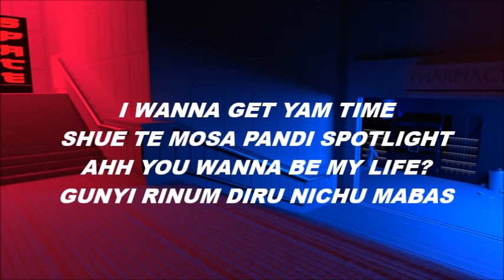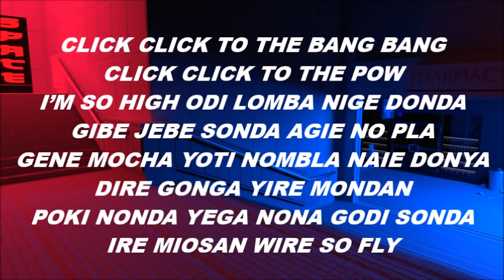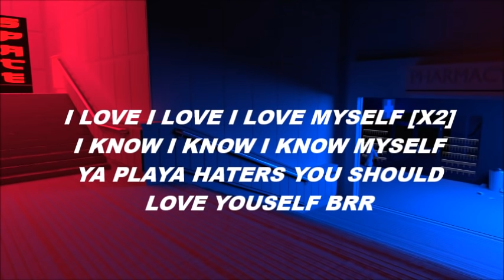Cypher PT. 4 - BTS [Pronunciación] [Fácil]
Hola!

Esto fue un poco difícil de hacer xd pero lo logramos :p
Gracias a Lara More por la petición c:

[Una de nosotras no tiene internet hasta el próximo fin de semana v,: pero intentara sobrevivir xd]

+Si quieres la pronunciación de una canción en específico solo deja un comentario y nosotras la haremos c:

+Las pronunciaciones que han pedido ya vienen en camino :D

Gracias por pasarse por aquí  ヽ(‘ ∇‘ )ノ

Se me habia olvidado poner pronunciación y fácil en el titulo xD sorry